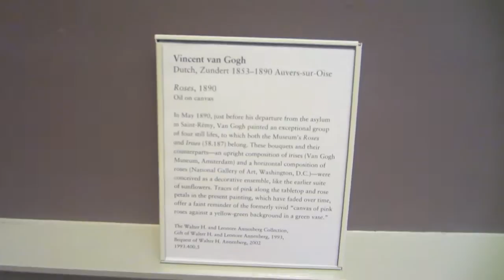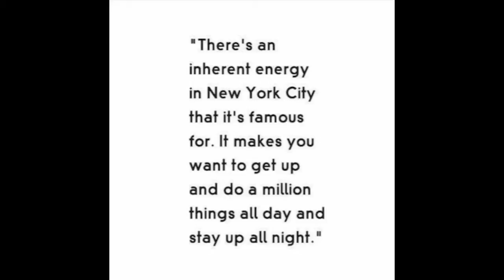NYC VLOG 2014!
ROOM COLOR!
Tiffany Blue -Behr Premium Plus Sweet Rapsody 490A-3M
Grey - Behr Premium Plus Anonymous 780F-5M
**Both colors I bought at Home Depot

What I use to edit:
iMovie 11